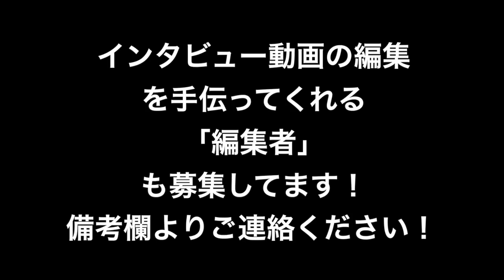エッチがうまい男性の特徴は？【東京ときめきチャンネル】